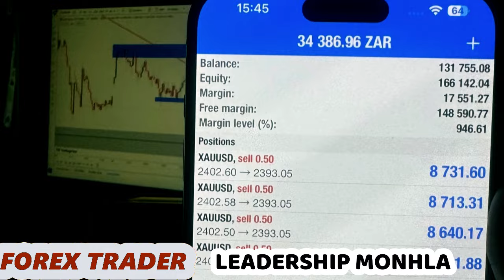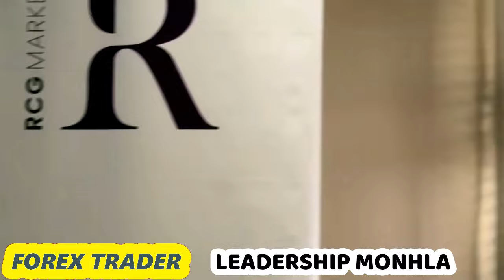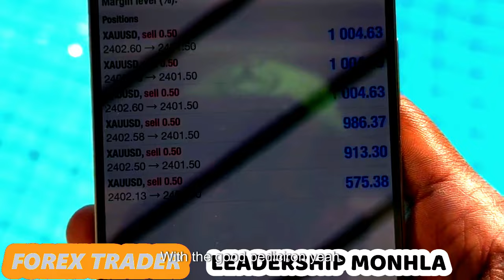DAY IN LIFE OF A FOREX TRADER ASHIRUS MONHLA X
traderlifestyle bandile southafricanforextraderslifestyle WITH THE BEST BROKER AND GET DEPOSIT BONUS OF UPTO MORE THAN 50% YOUR DEPOSIT ...CLICK THIS